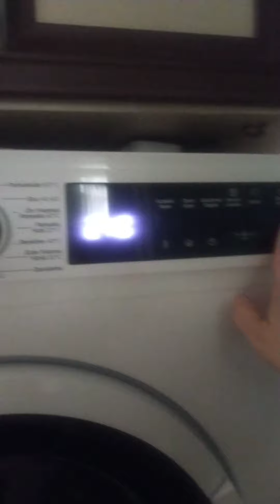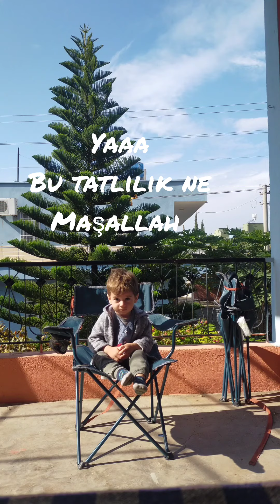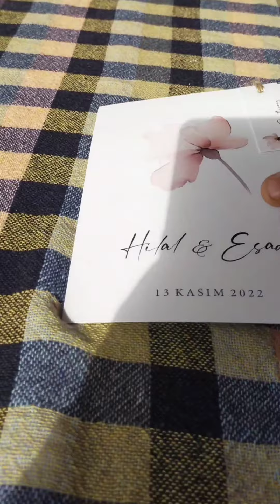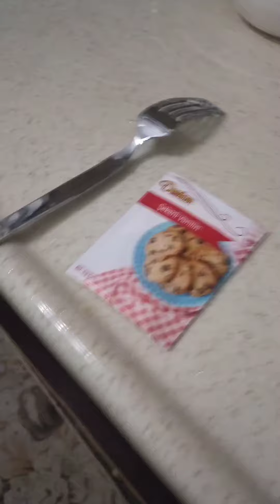Hamza 💙| Üzücü Bir Olay Yaşadım | Vlog